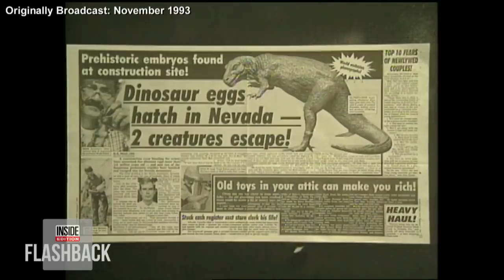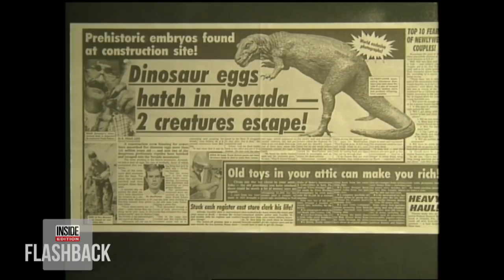Did This Nevada Couple Find Dinosaurs Roaming in Their Backyard in 1993?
As “Jurassic Park” took a bite out of the box office 25 years ago, one Nevada couple claimed they had found a dinosaur and eggs in their backyard. Inside Edition went to the couple’s home in 1993, where all traces of the dinosaurs were mysteriously gone. Locals in the town, located just outside Lake Tahoe, said they never saw anything resembling a dinosaur roaming around. Was it an urban legend or something more?